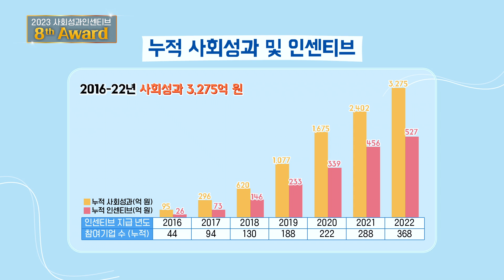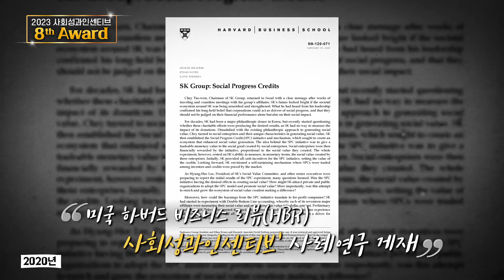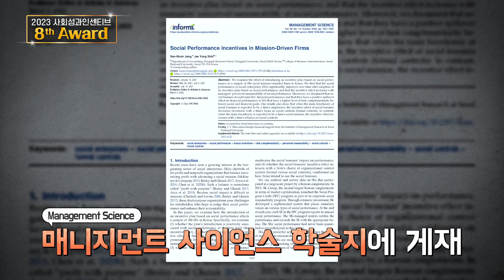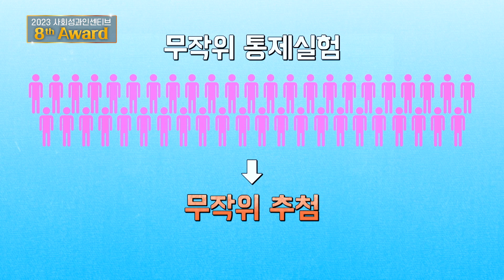[SPC 8th Award] SPC Since 2013 전 세계의 관심을 받게 된 SPC 감동 스토리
지난 한 해 사회적 기업이 창출한 사회성과를 함께 공유하고
가치 있는 도전과 성장을 널리 전파하는 자리!

SPC 10주년을 맞이하여 올해는 더욱 특별하게 준비한
SPC의 과거, 현재, 미래를 알리는 희망의 소리!

영상을 통해 함께 만나보시겠습니다.

사회적가치연구원(CSES)에 대해 더 알아보고 싶다면?